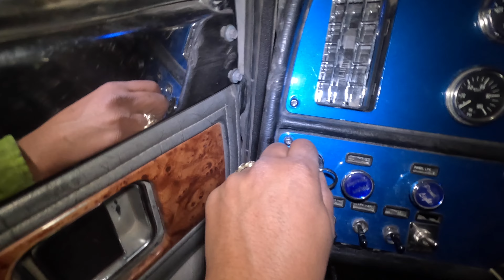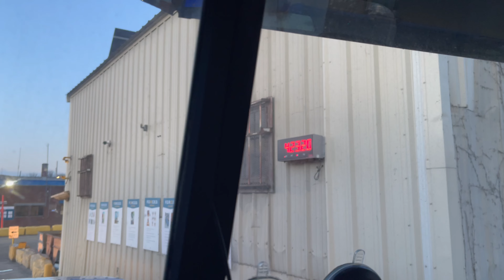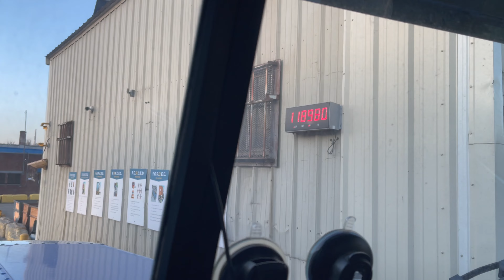A Day In the Life of a Local Truck Driver In NEW YORK CITY | Ep.2 | PETERBILT 379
A day in the life of a local truck driver In NYC Ep. 2
12 Loads in 10 hours in The Bronx

Follow @Heavyhaulerz_ on instagram
Dm to place a hat order!